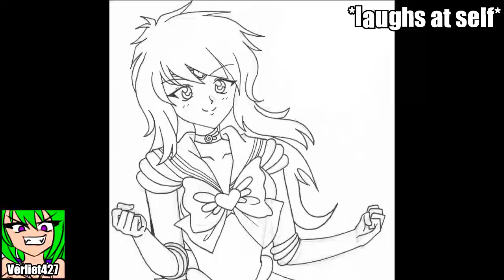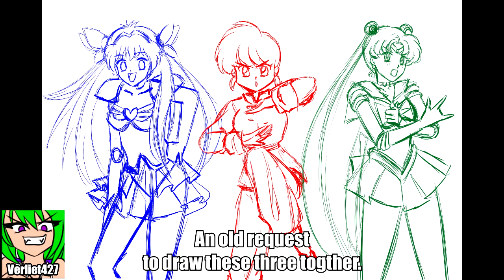OLD ANIMATIONS and W.I.P.'s! OwO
alksdjfsadf yo yooooo guyz! QAQ I'm so sorry about not having a Shpiceh Shpeedpaint up for this Shpiceh Saturday! QAQ I've been quite depressed the passed couple of days. I've literally just been focusing on school to keep my mind off things and playing video games and hanging with my family to ease my stress. T-T

As I mentioned in the video, I did start on the speedpaint for today, but I never got around to finishing it. I just had no energy or motivation. T-T I'm slowly getting back on my feet again. So hopefully, you'll all be hearing from me again by the next Shpiceh Saturday! For now, errr...N-JOI these old works in progress of mine! x,D

To further explain some art in this video:

- That "animation" of two sailor scouts is supposed to be me and sapphirestar9145 as senshi! xD Idk if you can recognize her voice in there with mine! xD It was supposed to be for our old Sailor Moon collab! O0O I think hers got copyright before I ever got to finish my video...I mean, I DID finish coloring her drawing for that, but I never got around to finishing the actual video because I wanted to add little animations like this! (This was the little outro animation I made for it) x,D Those frames took me FOREVER! And they're not even done! xD I feel like I should have added in her drawing in there as well, now that I think about it...but this is a video showing MY art soo..yeah! OwO

- That first "animation" with my hand there was also supposed to be part of that collab with sapphirestar9145! x,D So cheesy! Ahahaha oh and she digitally painted my nails! xD

- Errrm...that other animation of me sleeping..lets see if I remember it...Oh yes...I was planning on making an intro of me and my plushie cat Katherine...She was supposed to be flying in through space and crashing into my window, waking me up to start drawing I believe? I forgot...ahahaha

- That Sailor Moon lineart I did of her kneeling down was the start to a collab with my friend AidoandLyla..errr..I think we both forgot about it...now I kind of want to finish it and color it! x,D

- LOL, ok that drawing of my OC's as Sailor Moon and Tuxedo Mask..OOOMG...ahahaha that was supposed to be a speedpaint! I'm not sure if I still even have the footage..I was going through old clips a couple months back and deleting things I thought I wouldn't go back to...so who knows if I still have it! x,D But yeah...I need to fix Ashtar's FACE...It looks nothing like Ashtar...o0o Nothing..x,D And his arms look fat..x,D I do like how Feena came out though, I imagine her standing on a chair to be taller than Ashtar...LOL xD

- That filled in meme with a drawing of me in it...errr..I remember someone pm'ed me on deviantART asking if I wanted to participate in their meme..so I did...and then never felt like finishing it..pfft that arm though! x,D

- MY MANGA~~~ SQUEE! Okay so hyah are WIPs (works in progress) of the first 7 pages of a manga I started uhh either last year or the year before..I always forget things...ALWAYS..x,D It was supposed to be an alternate story to my original manga! x,D Like..I wanted to reuse my characters Feena and Ashtar in a world that was more sci-fi than fantasy like my original story was going..It was for that webtoon comic contest they were holding. But again...I never got around to finishing it! x,D I still really like how the story is going though! ^w^ I want to make both of my mangas one day..I just really want to learn more about drawing backgrounds first! O0O

- AAAAAAAAHHH that animation at the end! x,D That was actually for my animation class! OwO It was a lot of fun and took a surprisingly long time to make! O0O Most of it was drawn in Adobe Flash. Some of it was drawn in Paint Tool Sai and pulled in. (I also use the shape-builder tool in flash for some things.) And then we had to add in something involving a greenscreen! Oh that part was so embarrassing to film! x,D Ahahaha...how the crap do you walk IN PLACE!? x,D I don't even know..Oh! And we never did figure out why that white bar appeared over my head. We kept checking the original greenscreen file for anything out of place and everything was fine...it was just when I imported that file into the final animation that it would cause that error. So weird...

Anyway, I hope you all N-JOI-ed seeing some of my old-ish work! ^w^ I will see you next Shpiceh Saturday! Hopefully! QAQ

Stalk meh! OwO